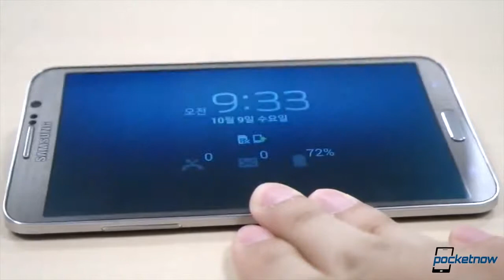Google Nexus 5, iPhone 5C, HTC One Max Comments & more Pocketnow Daily Recap